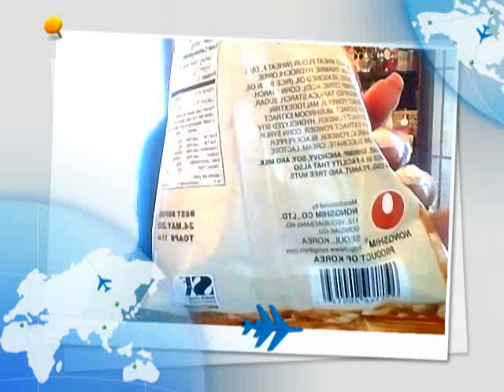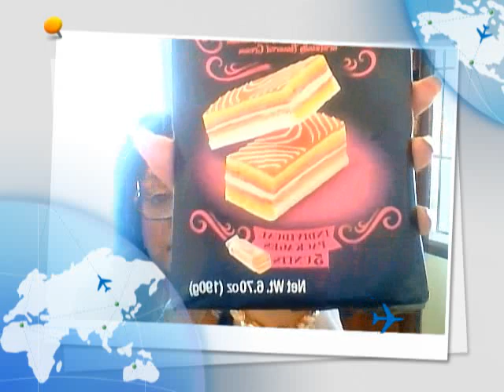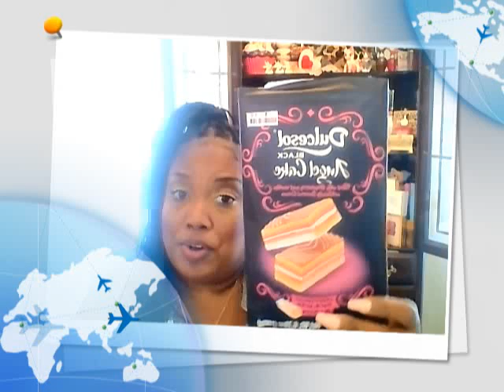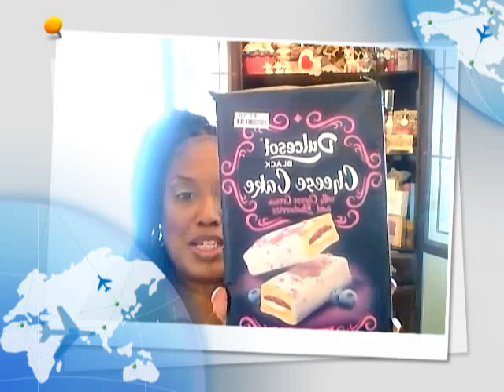LET'S TRAVEL THE WORLD| TREAT TASTING SHOW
HI BABY DOLLS, PACK YOUR BAGS AND LET'S TRAVEL THE WORLD TO SAMPLE VARIOUS SNACKS. IT'S GOING TO BE FUNTABULOUS!